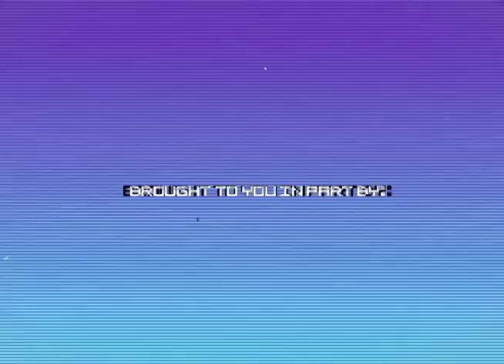OURNATURE | INTRO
OURNATURE PREMIERED ON OCTOBER 8TH AT THE JET CITY IMPROV THEATER
A FILM BY JAKE MENNE
|FEATURING|
-MIKE LIND
-DAN CHING
-RYAN MERRIAM
-ARNOLD GARCIA
-JAMES BECKES
-CASEY GELDERMANN
-MERRITT HARBURG
-FRIENDS
-TREVOR CLARK
-DAVID DALBY
-KEN TAKAYAMA
-DUSTYN TISDEL
-JESSE LINDLOFF

Additional filming: Shane Auckland